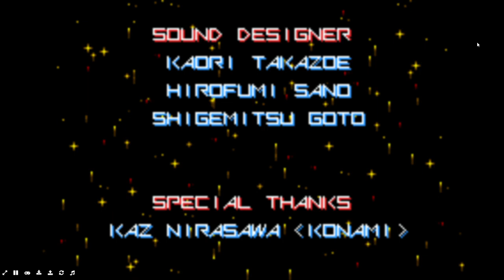Reupload of Gradius Advance Full Game!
Please Enjoy & This is Fairuse!